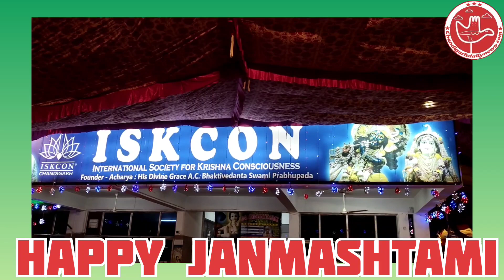Watch live video of Krishna Bhagwan ji birthday in Sector 36 on the festival of Janmashtami...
Today, Chandigarh daily news to all of you brothers and sisters, children and old people, congratulations on the birthday of Lord Krishna ji, today we talk about Janmashtami, like every time, on the day of Janmashtami, the birthday of Krishna Bhagwan ji is celebrated with great enthusiasm in Sector 36 Chandigarh, Goes and will continue to be celebrated...

जन्माष्टमी के त्यौहार पर सेक्टर 36 में कृष्ण भगवान जी के जन्मदिन की लाइव वीडियो देखें...

आज आप सभी भाई बहनों बच्चे बूढ़े बुजुर्गों को Chandigarh daily news की तरफ से भगवान कृष्ण जी के जन्मदिन की हार्दिक बधाई हो आज हम बात करें तो हर बार की तरह जन्माष्टमी वाले दिन सेक्टर 36 चंडीगढ़ में कृष्ण भगवान जी का जन्मदिन बड़े जोर शोर से मनाया जाता है और मनाया जाता रहेगा...